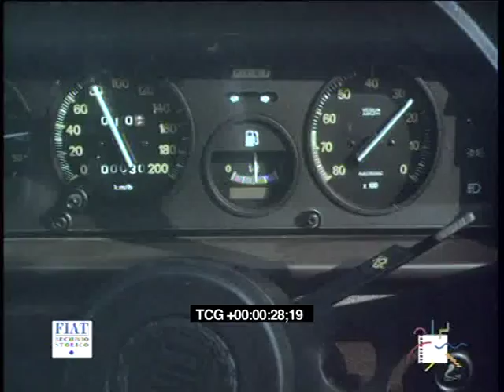Spot - Fiat X1/9- five speed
Un uomo d'affari sale sulla sua Fiat 132, attraversa il traffico di Torino e si dirige verso il mare, passando su un viadotto nei pressi di Genova.
Fiat